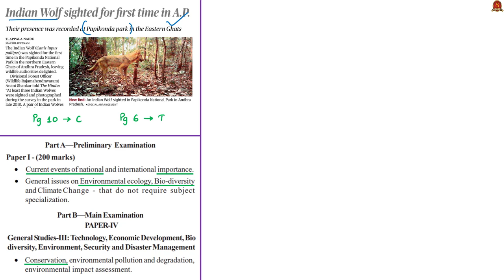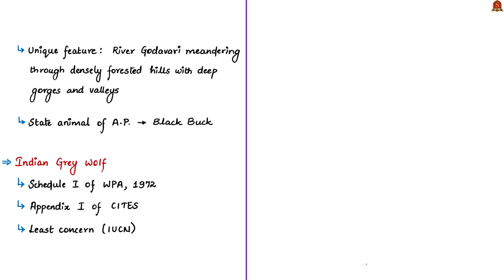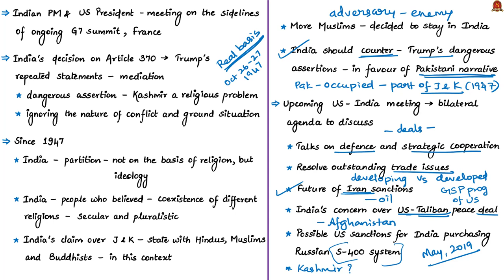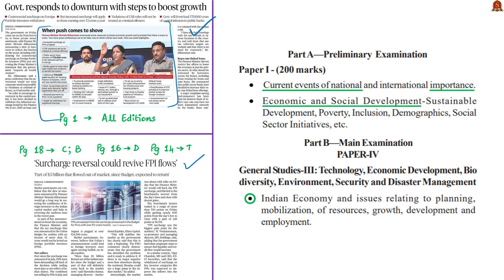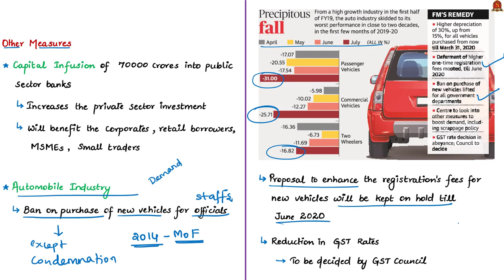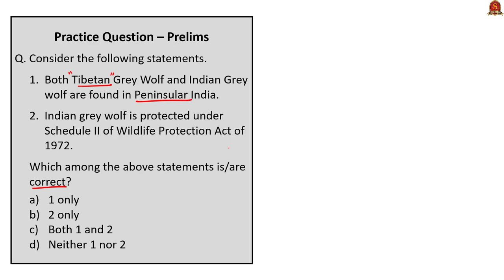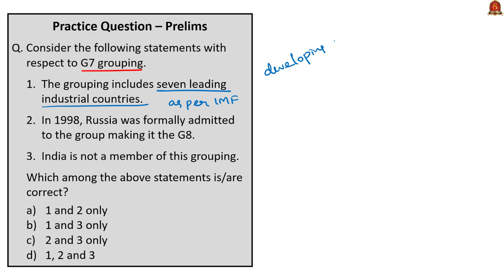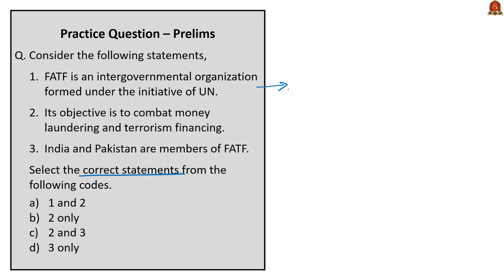The Hindu News Analysis | 24th August 2019 | Daily Current Affairs - UPSC Mains 2019 - Prelims 2020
Time Stamping of News Articles:
1. Indian Wolf sighted for first time in A.P. – 00:26
2. Shallow draughts (Editorial) – 06:41
3. Govt. responds to downturn with steps to boost growth – 15:01
4.  ‘Surcharge reversal could revive FPI flows’ – 15:01
5. Move to decriminalise CSR violations welcomed – 20:43
6. FM steps in to accelerate auto demand – 25:33
7. FATF group ‘blacklists’ Pakistan – 32:38
8. Practice cum Revision – MCQs – 41:02
Important topics such as MeasuresToBoostEconomy IndianGreyWolf TrumpAndMediation CSR FATFAsiaPacificGroupOnPakistan MeasuresForAutoDemand DecriminalisingCSRViolations SurchargeRemovalForFPIs LeopardCat TibetanWolf are vividly discussed in UPSC Perspective in this video.